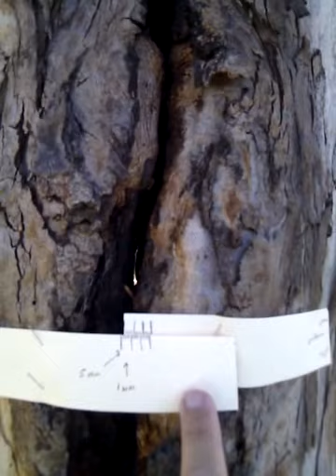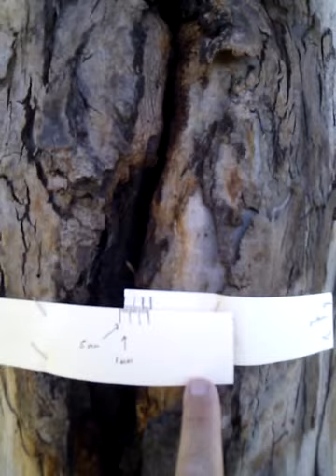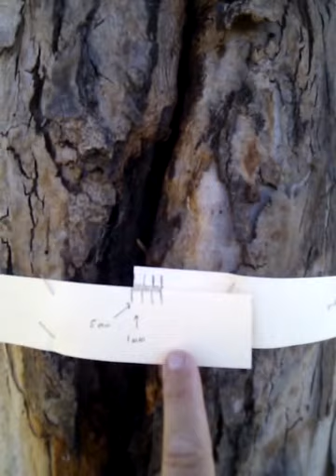Splitunion @ Seven Hills NSW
This is a video of a small mature tree in Seven Hills, NSW that has split in it's trunk, this tree has a V union where it divides into two leaders, a V union is a weak point in its natural structural form as displayed by the slowing advancing split. This tree has been reported to the powers that be that have chosen to leave it to fend for itself,where this tree is located is used for sporting activities and is full of people at times, other times people walking for fitness, I personally would not let my children near this tree nor would I let yours however the powers that be just let it stand and see what happens, you have to ask yourself would they let their children play under it? by no preventative action eg: bolting or cabling they seem willing to gamble on the odds it will fall on nothing !.  I will be posting updates as time goes by. I have posted pictures on a thread discussing V and U crotch strengths @